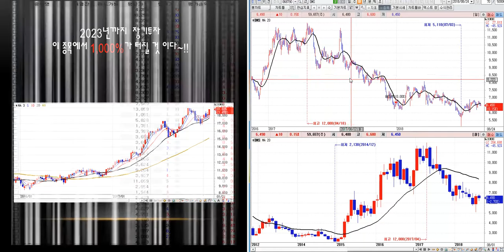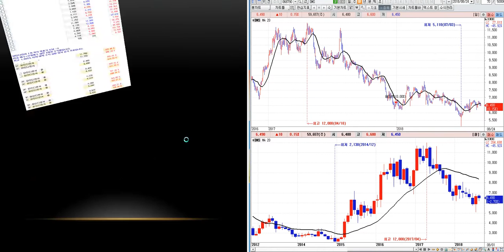DMS분석 미래 예측정보